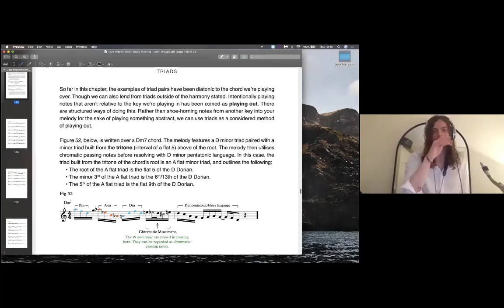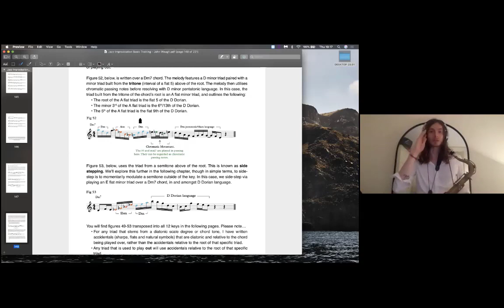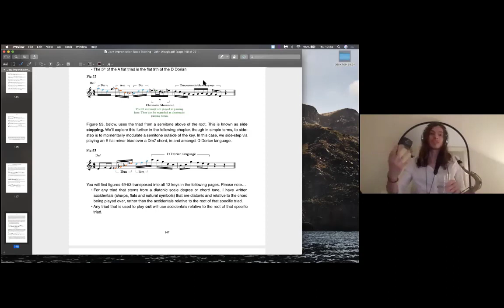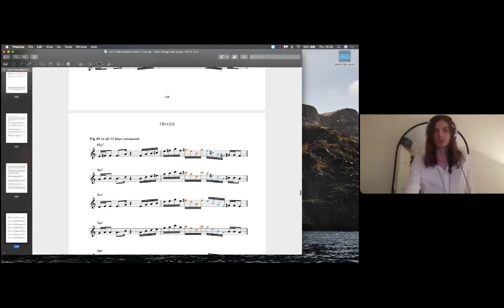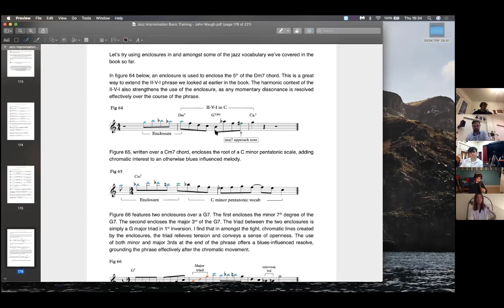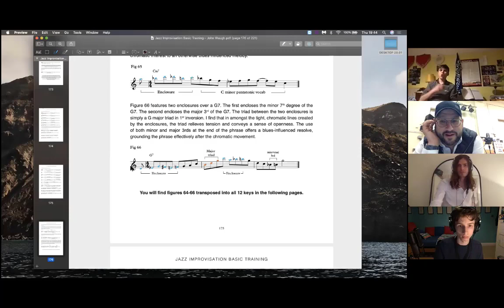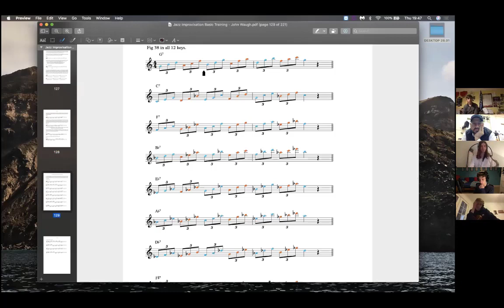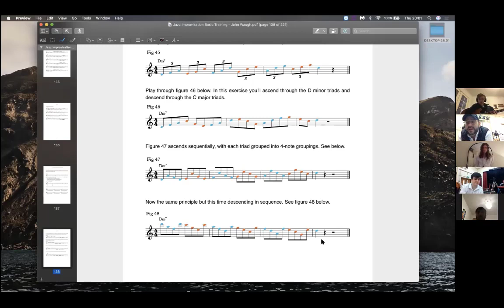Jazz Academy (Pro) Session - With The 1975's John Waugh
The #1975's very own John Waugh, a world-class Saxophone player, gave an amazing guest session to Hot House Music School's 'Jazz Academy'!

A huge thank you to John. You can find his new book (material from this video) on our

This session was made possible by Big Bang Music!